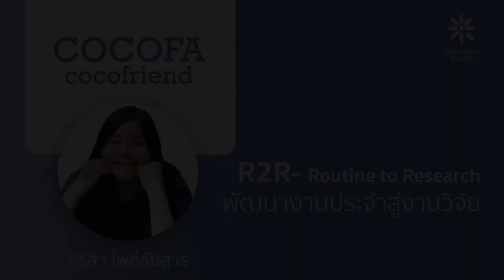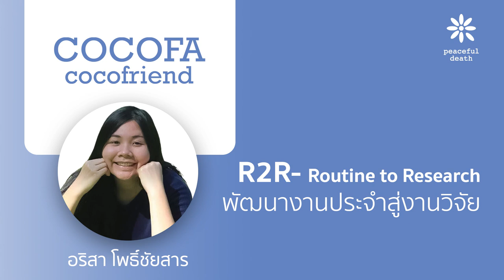[Podcast] CoCoFa R2R พัฒนางานประจำสู่งานวิจัย กับอริสา โพธิ์ชัยสาร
รายการ CoCoFa CoCoFriend เป็นรายการที่เชื้อเชิญผองเพื่อนในชุมชนกรุณามาเล่าเรื่องราวการทำงานในชุมชนกรุณา

วันนี้พบกับคุณมิลค์ อริสา โพธิชัยสาร กับการทำหน้าที่เป็น Facilitator ให้กับคนทำงานในองค์ที่ต้องการนำปัญหาจากการทำงานมาหาวิธีแก้ด้วยกระบวนการวิจัย ซึ่งเราจะไปฟังเรื่องราวและเปลี่ยนมุมมองความคิดว่า งานวิจัยเป็นเรื่องไกลตัว เป็นเรื่องของนักวิชาการ หรือนักการศึกษา คุณมิลค์ยกตัวอย่างให้เราเห็นคนทำงานที่มีใจ และยกเอาปัญหาในที่ทำงานมาทำเป็นงานวิจัย และช่วยแก้ปัญหานั้นให้กับหน่วยงานหรือองค์กรอื่นๆ ทำเป็นปัญหาให้ถูกแก้อย่างเป็นระบบ